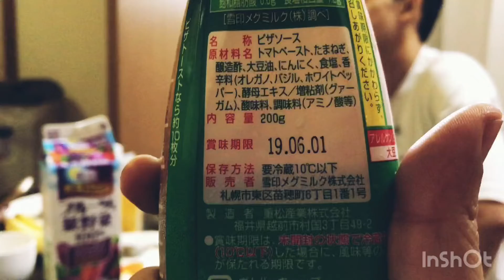ซอสพิซซ่าหมดอายุ...